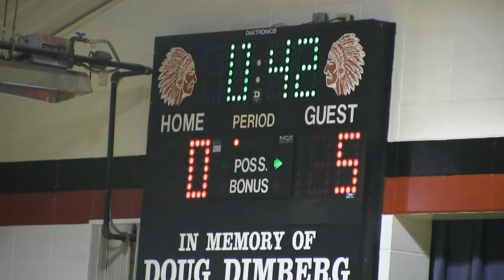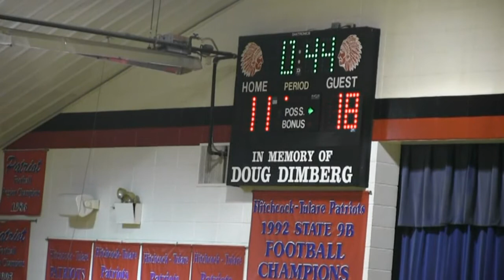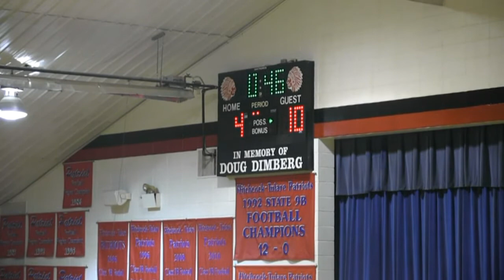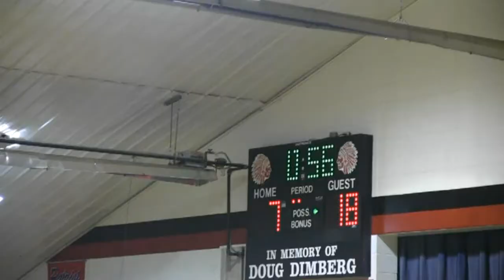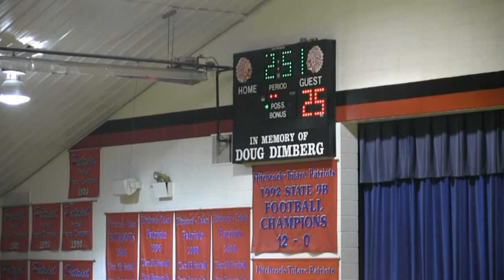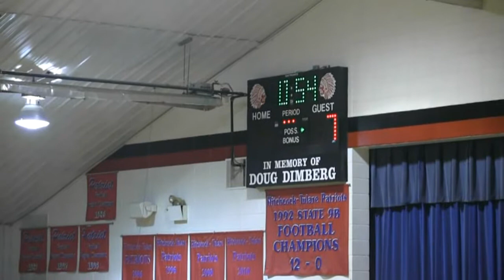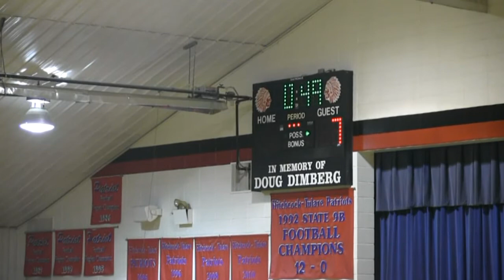2014 Hitchcock-Tulare vs Northwestern (Volleyball)